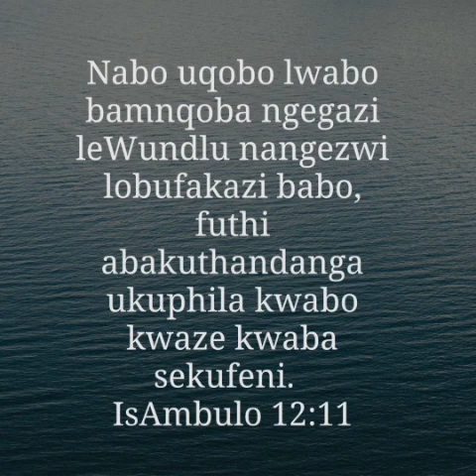Ubufakazi nemibono ekhaya leZwi - 25 June 2023